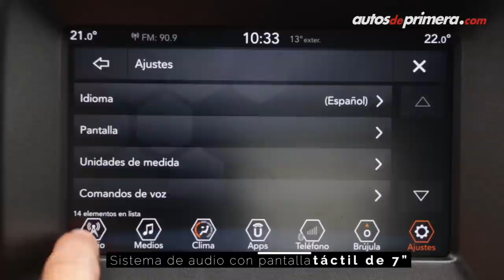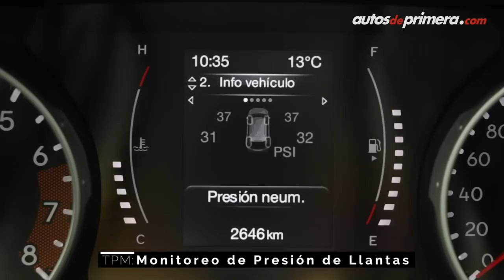Jeep Compass Sport 🔥 Un SUV totalmente renovado 🔥 Prueba- Reseña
Jeep Compass Sport, así es la nueva generación de este SUV aventurero que ya está en Colombia. La nueva Jeep Compass es la segunda generación de un modelo que llegó inicialmente en versión Sport 4x2 mecánica. Encuentra en este video la descripción completa de un SUV compacto muy atractivo.